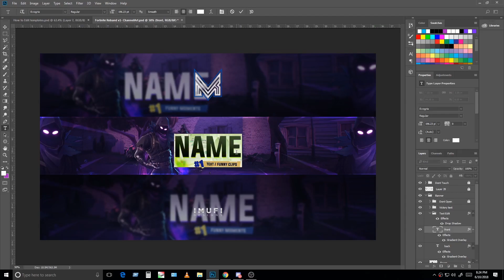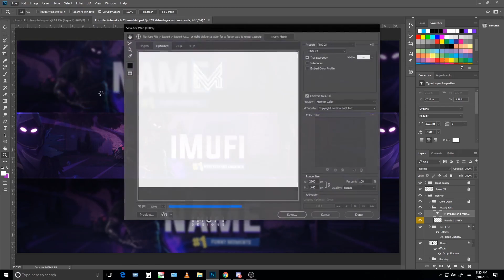How to edit Photoshop Templates(Texts) | Photoshop Tutorial #1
Hey guys! Im back with my first tutorial video ever lol!
As I have been creating templates lately and many people are not aware of how to edit them
This video might help you guys out!
And comment down if you need more videos like this in future
-Song: Ikson- Last Summer
Have A Nice Day, Peace!